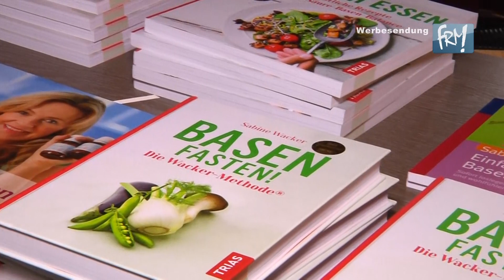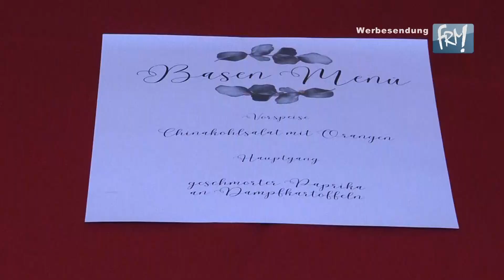Altes Zollhaus: Basenfasten